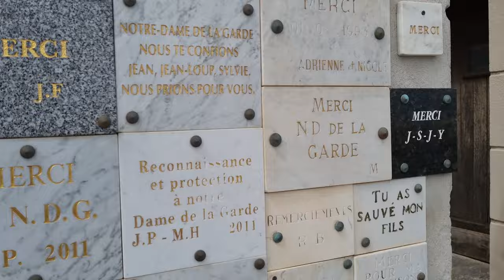Ep.102🇫🇷Turul Franței (vlog 6)-MARSILIA, Masivul Calanque (EN VAU), Cassis, Viaduct Millau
MARSILIA, Masivul Calanque (EN VAU), Cassis, Viaduct Millau